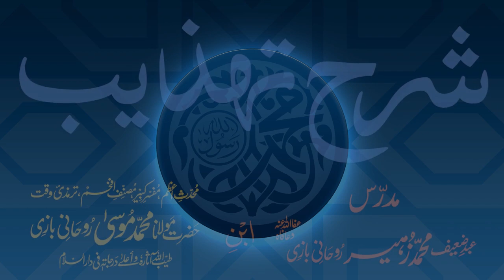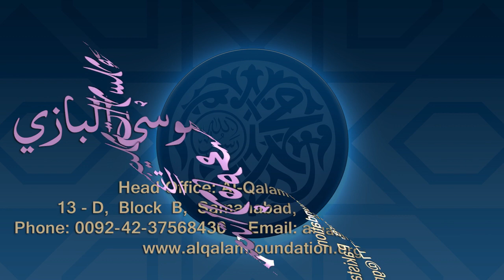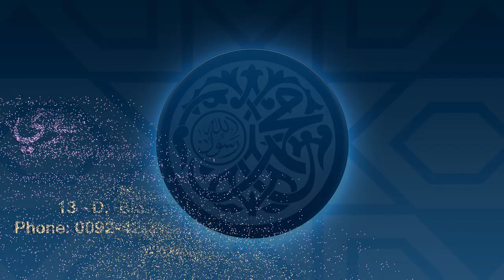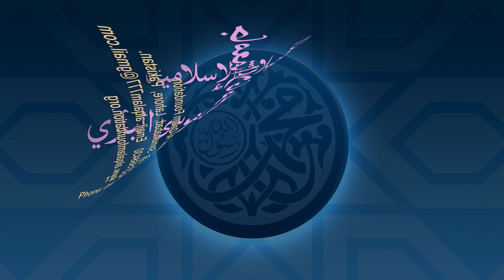Sharh-e-Tahzeeb Dars - 063 - Page - 018 - Maulana Muhammad Zuhair Ruhani Bazi - 03/12/2020